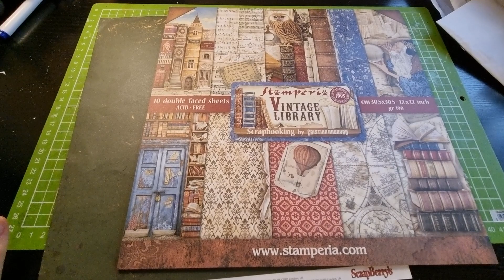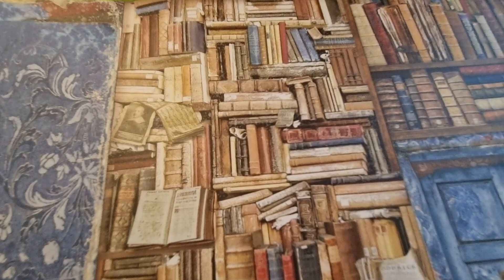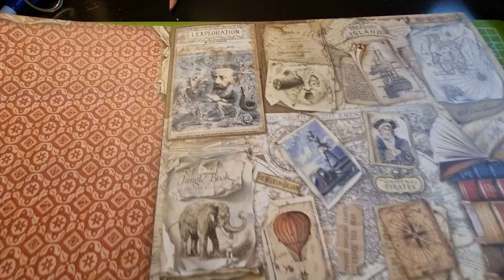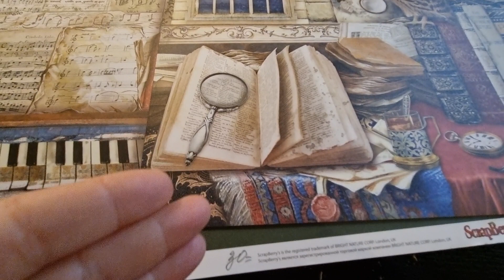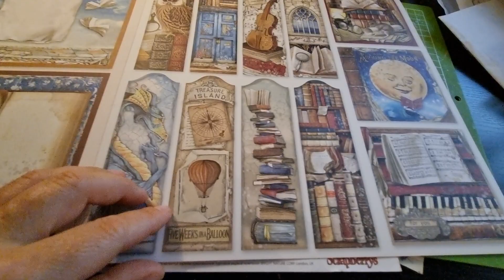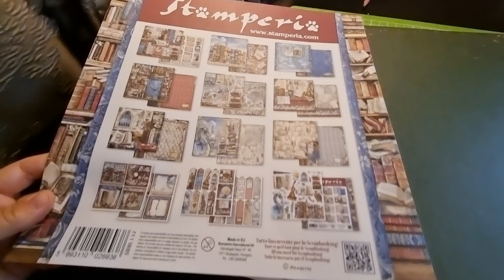обзор бумаги stamperia - Виниажная библиотека